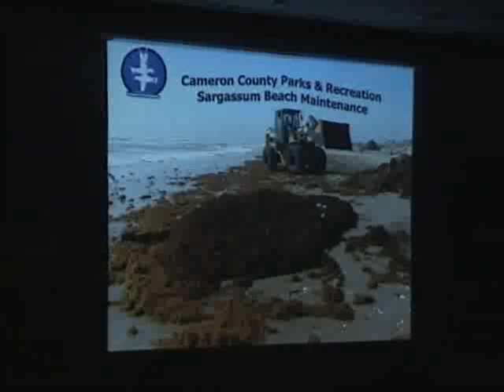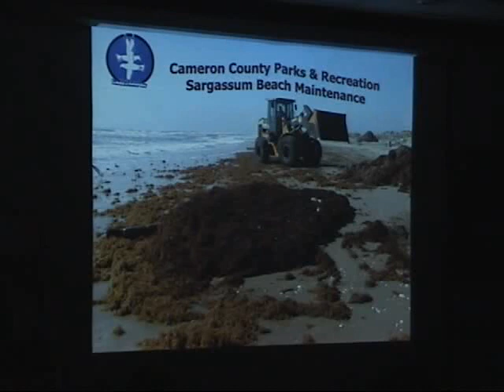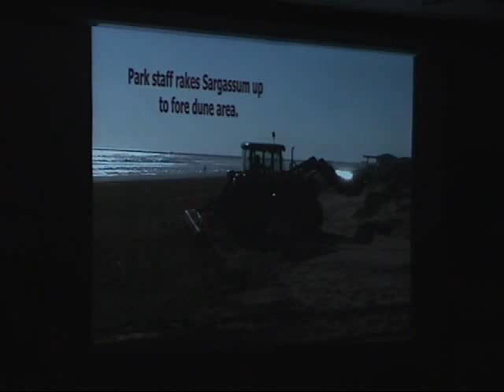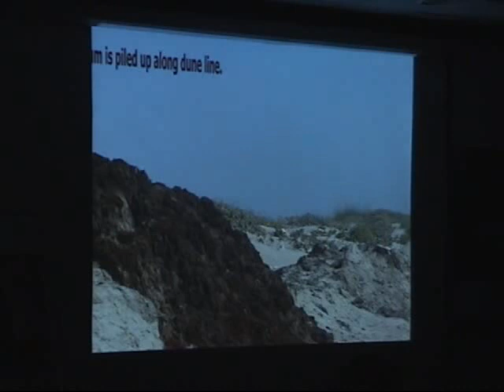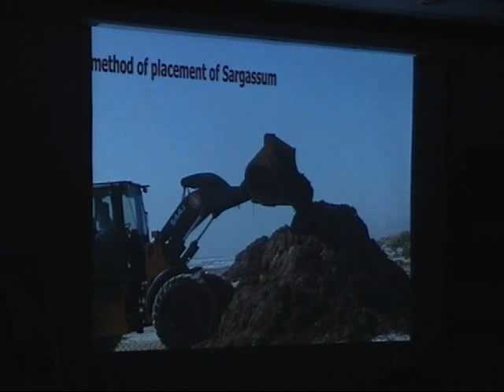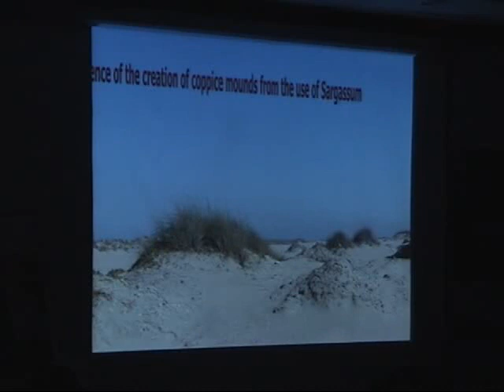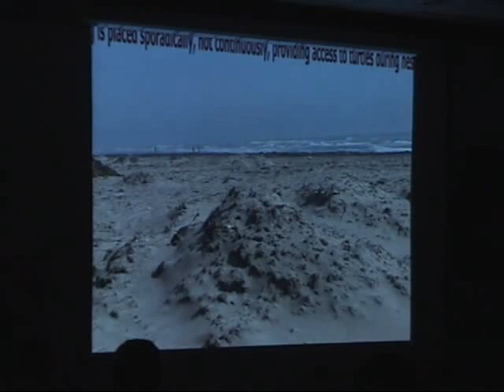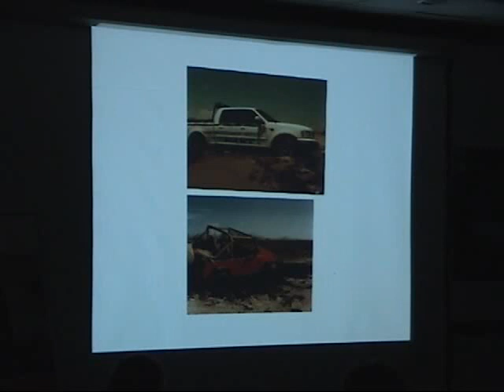Javier Mendez - Cameron County Beach Management Practices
From Sargassum Symposium 2008, Corpus Christi, TX